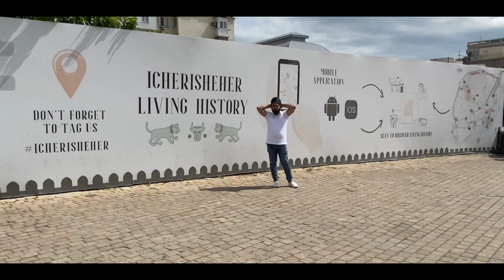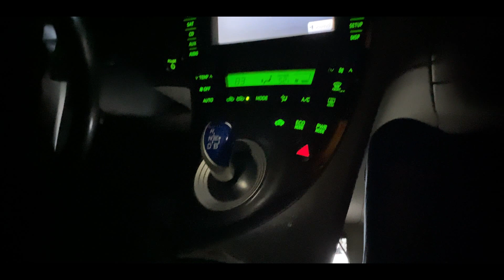5th Vlog Attractions in Baku lovely places